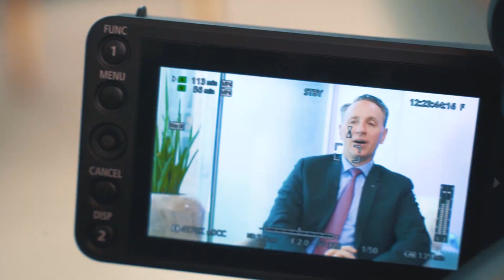2019 Full Year Earnings: Interview with Thomas Buberl, CEO of AXA